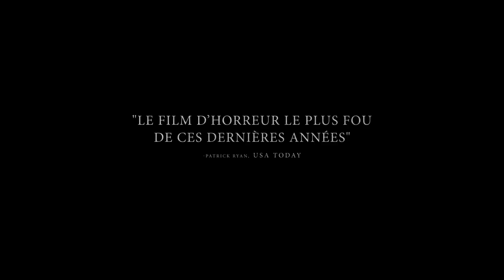HÉRÉDITÉ - Bande-Annonce VOST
Chaque famille a ses secrets. Hérédité, au cinéma le 13 juin.

Ari ASTER

Avec
Toni COLLETTE
Alex WOLFF
Gabriel BYRNE
Ann DOWDE

Lorsque Ellen, matriarche de la famille Graham, décède, sa famille découvre des secrets de plus en plus terrifiants sur sa lignée. Une hérédité sinistre à laquelle il semble impossible d’échapper.

Pour son premier long métrage, Ari Aster, réalisateur et scénariste, dévoile une vision unique, transformant une tragédie familiale en cauchemar éveillé.